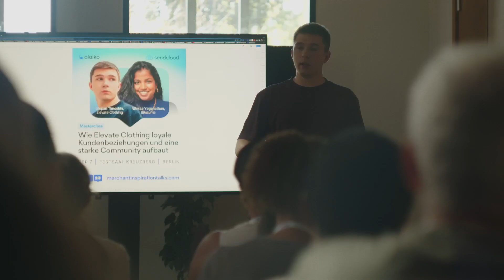Merchant Inspiration Talks 2023 - Aftermovie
Einen Tag lang haben wir die E-Commerce-Entscheidungsträger der führenden Marken auf Shopify und Shopify Plus zusammengebracht. Das Ziel: Ehrlicher Erfahrungsaustausch und entspanntes Networking mit klarem Fokus auf praxisnahes Lernen und Umsetzen.